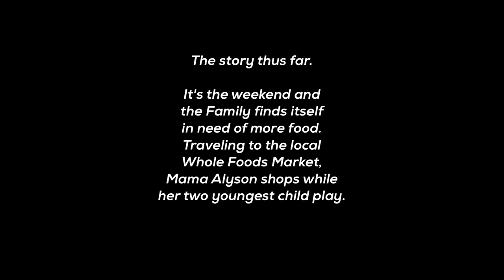Amsale's Grocery Adventures: Whole Foods Balloon Fun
Amsale and her brother Amare run around their local Whole Foods Market having fun while their mom shops.